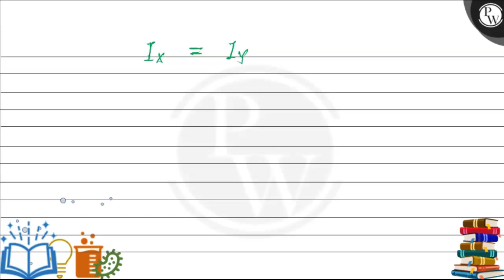Two conducting wires X and Y are shown below:\n\nThe number density of electrons in Y is three t....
Two conducting wires X and Y are shown below:\n\nThe number density of electrons in Y is three times that in X. These are joined in series across a battery. Find the ratio of drift speed of electron in two wires.